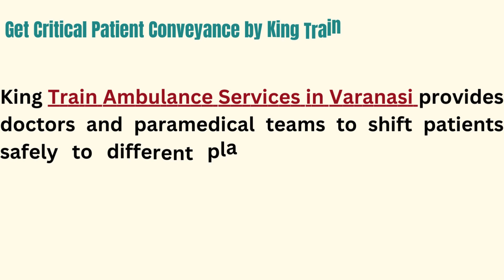Avail of Train Ambulance Services in Patna and Varanasi by King at affordable rate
King Train Ambulance Services in Patna and Varanasi provides doctors and paramedical teams to shift patients safely to different places in India. We provide world-class ventilator and ICU setup facilities. From Bed to Bed with Ventilator Ambulance and ICU Care System Unit with 24/7 hours of service to the patient.